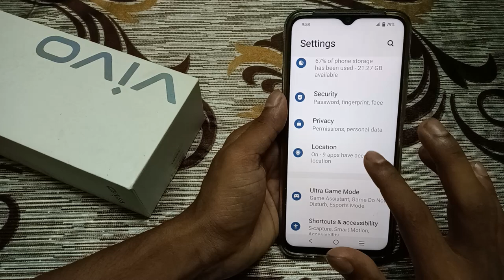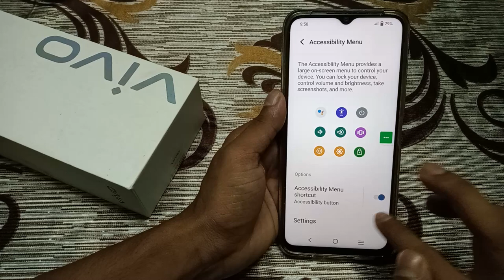Vivo T3 Lite power off kaise kare, how to switch off without using power button in vivo, accessibili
Vivo T3 Lite power off kaise kare, how to switch off without using power button in vivo, accessibility settings